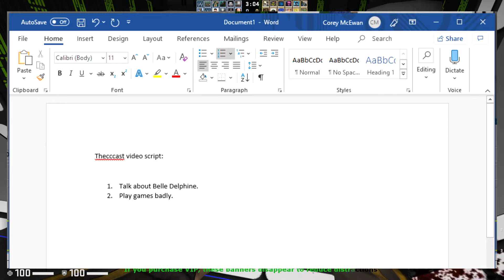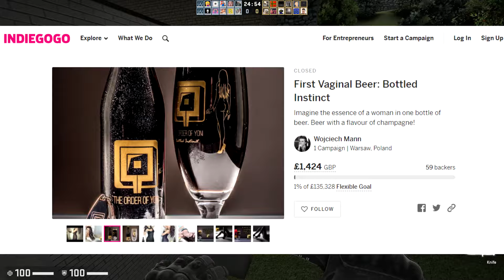DRINKING BELLE DELPHINES BATH WATER FOR 4 LIKES!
Seems like a realistic goal to set.